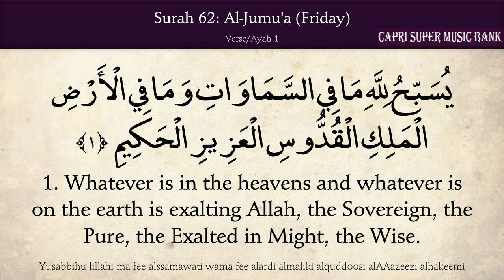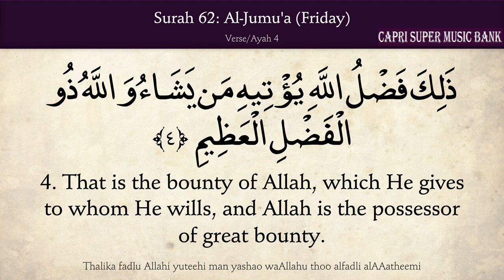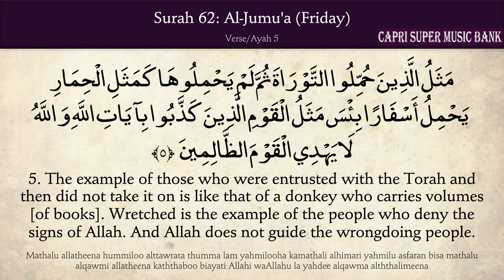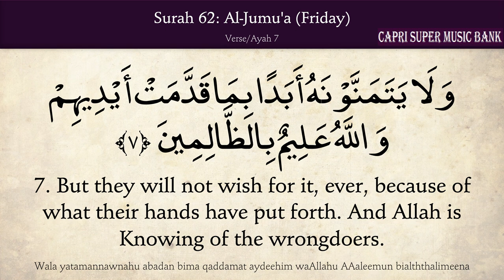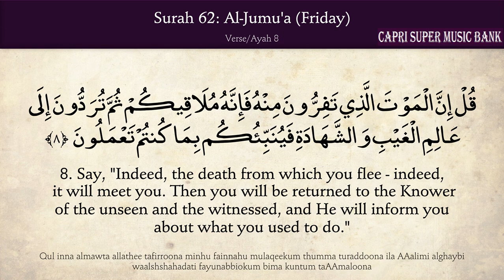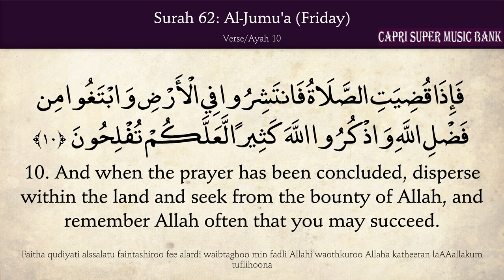62. Al Jumu'ah (The Congregation Friday) Arabic and English Translation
1 (108)
english
Content found during: 0:14 - 2:52
No impact